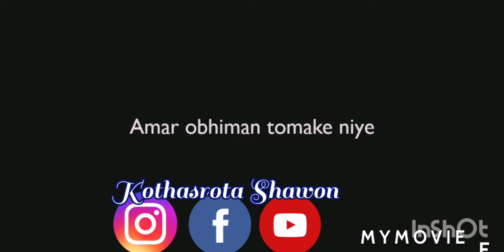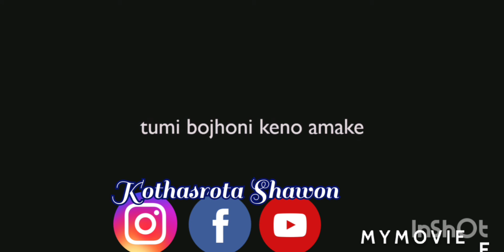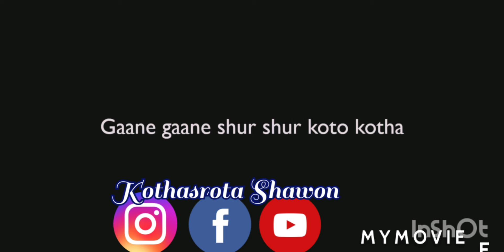ami parini tomake apon kore rakhte tanveer evan